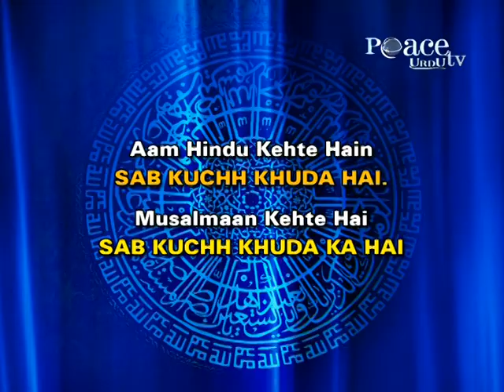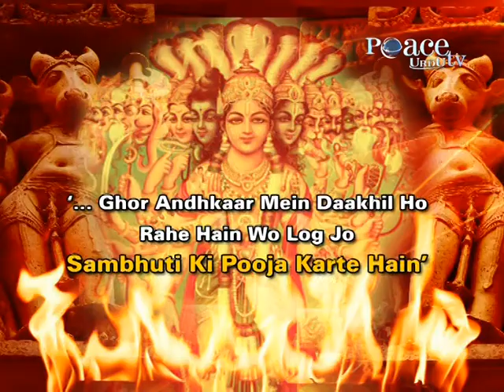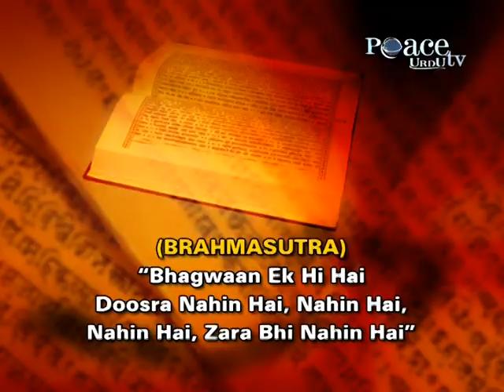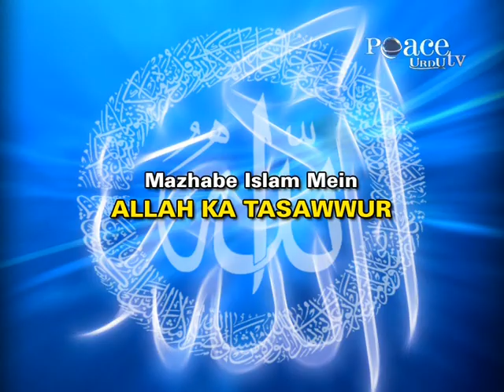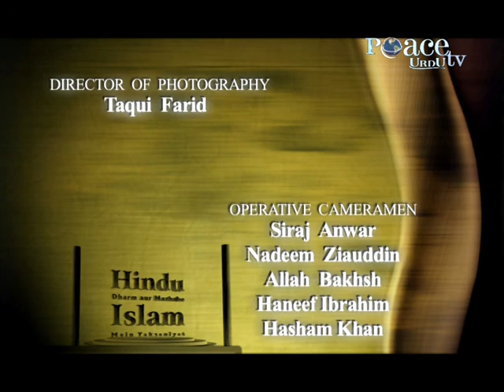Hindu Dharm Aur Mazhabe Islam Mein Yaksaniyat - Dr. Zakir Naik (2/9)